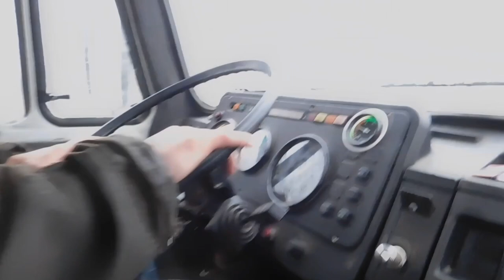Смотри первый рейс ЭВАКУАТОРА.Перевозка СВАЕБОЙ.Зил 5301 БЫЧОК!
В данном видео показал первый рейс эвакуатора.
на мой взгляд получилось интересно.
по заказам можно писать в контакте
можно писать в комментариях.
вот первое видео с эвакуатором
смотрите.